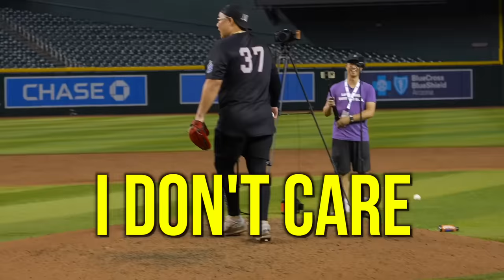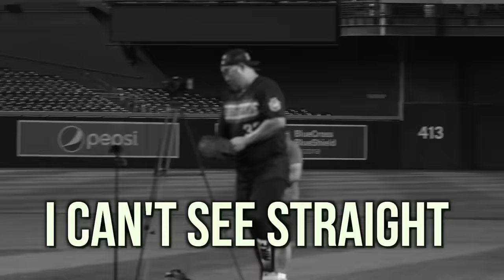I Faced Top HS Prospects At MLB Stadium!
to sign up for a Chime Credit Builder Visa Credit Card today!